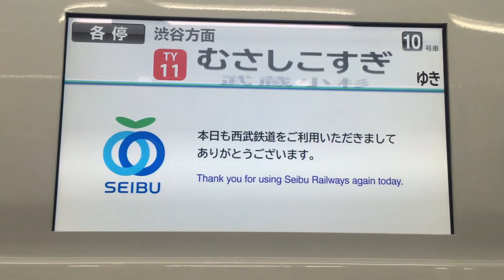東急「Hikarie号」 西武「レッドアロークラシック」 「ウーマノミクスラッピング電車」 並び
2014年11月13日撮影　小手指駅